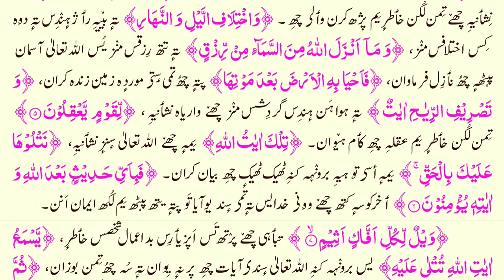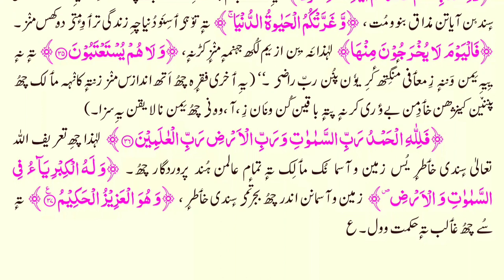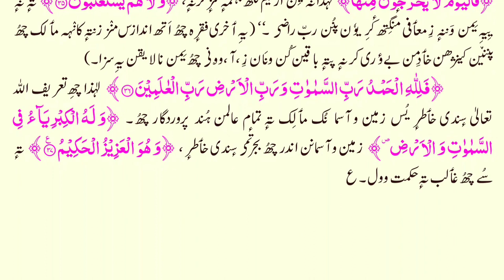45_Surat ul Jaasiyah kashmiri translation by Athar Manigami سورہ جاثیہ کشمیری ترجمہ